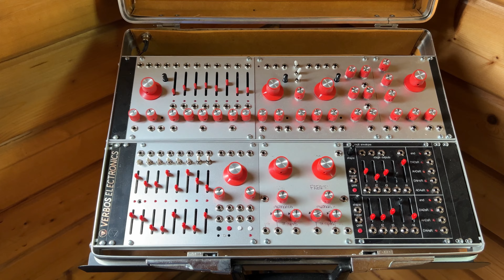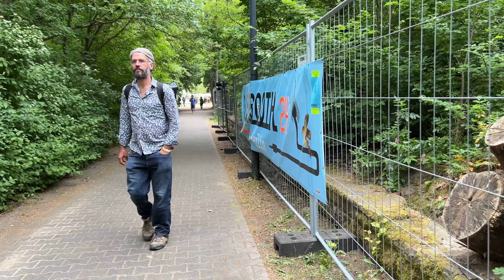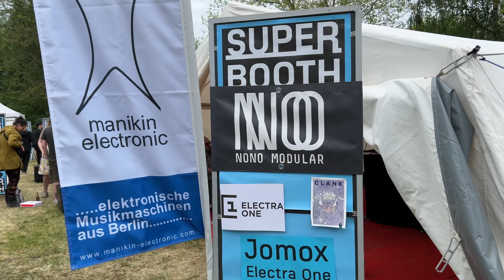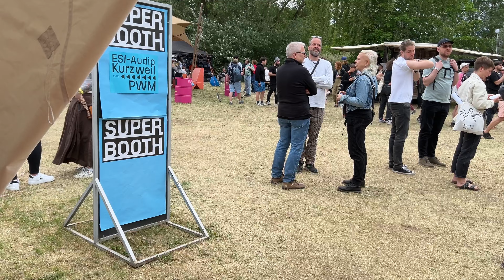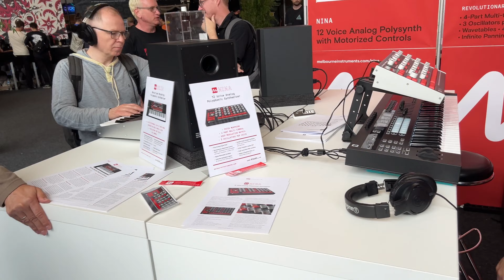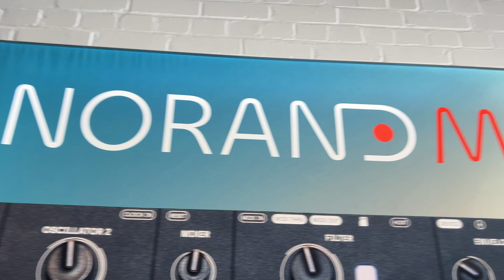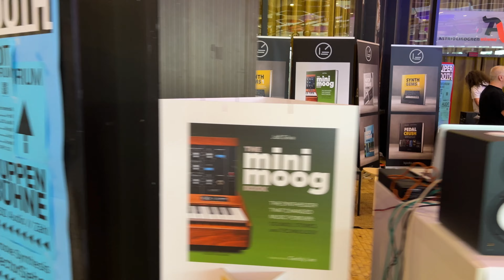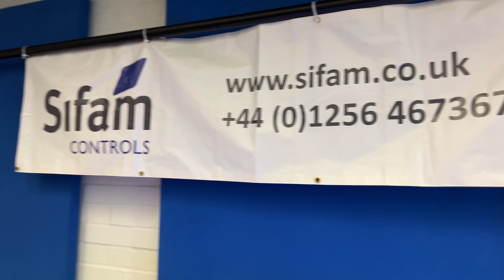Superbooth 2024 Walkabaout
Hi everyone!

So here we are. It's a week since Superbooth 2024 and the post-Booth Blues have already kicked in. It was another remarkable week in Berlin, filled with amazing people, amazing gear and mediocre beer!

In this video, which you are getting an exclusive first look at, I walked almost the entirety of the Superbooth site, from the Bungalowdorf to the upper levels of the main building at FEZ. I tried to capture as much of the gear that was there and hopefully give you a taster of the Superbooth experience.

This video was filmed on the final day and the weather, whilst still lovely arm warm, was a little more subdued. The sun was hiding away, which was a shame because Superbooth in full sunlight is an amazing sight to behold.

So hopefully this video will give you a feel of the place and the vibe. You may see some familiar faces, you'll definitely see some familiar gear, and some new stuff too! Unfortunately, there were things that only a lucky few got to see and we were sworn to secrecy, but trust me, there are great things coming!

Let us know what your highlights and lowlights of this year's event were.

Robbie x